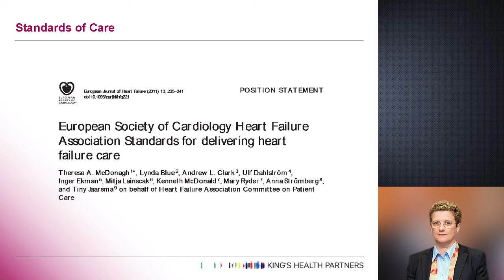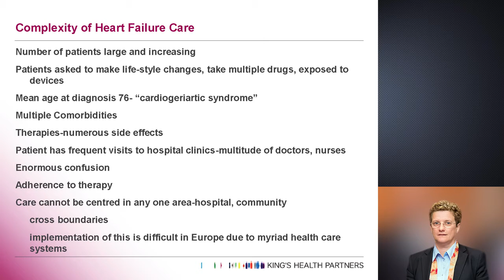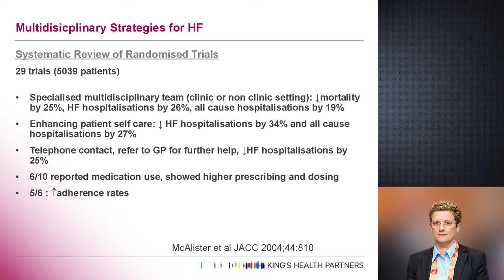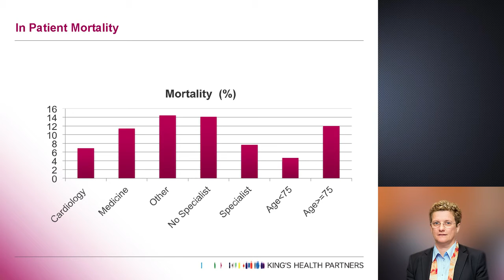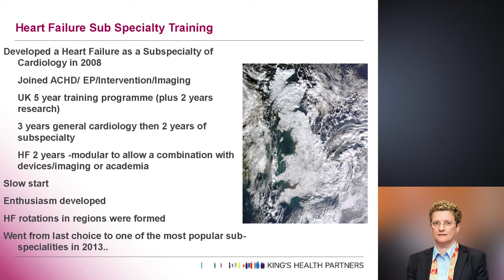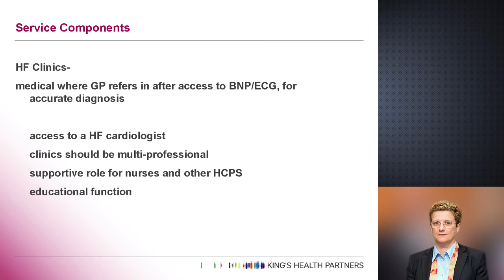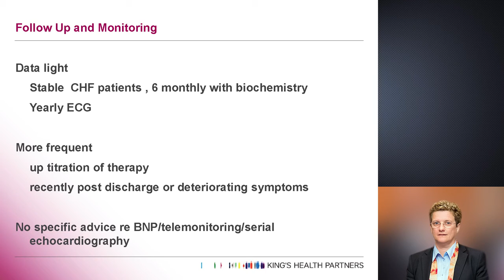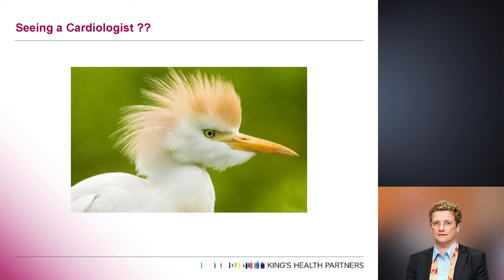What constitutes an ideal heart failure service? 2015 [ХСН/Сердечная недостаточность]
Саммит по ведению пациентов с сердечной недостаточностью 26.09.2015.Лекция на английском языке, с русскими субтитрами.
"What constitutes an ideal heart failure service? " Professor T A McDonagh, King’s College Hospital, London, UK
Patient Care Workshop, Moscow, September 2015